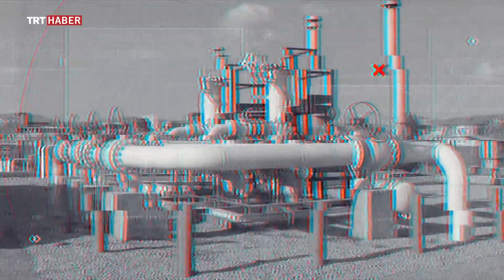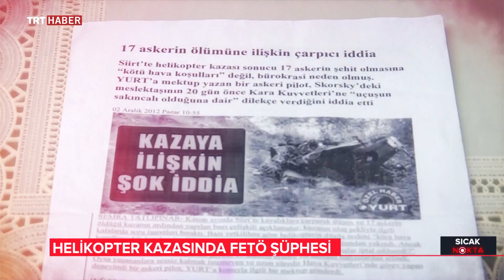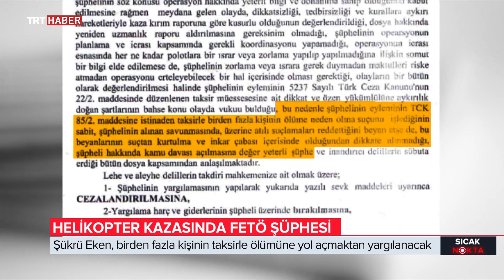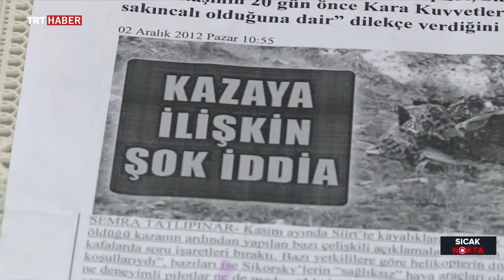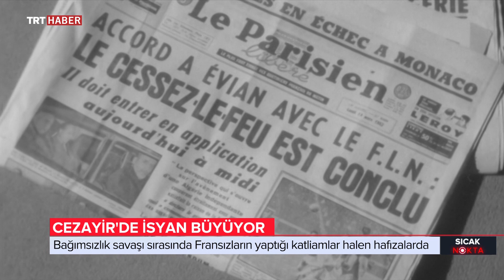Sıcak Nokta 08.03.2019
ABD'nin S-400 rahatsızlığı, helikopter kazasındaki FETÖ şüphesi, Karadeniz'in Ayşe kaptanı ve özel dosyalar Sıcak Nokta'da...